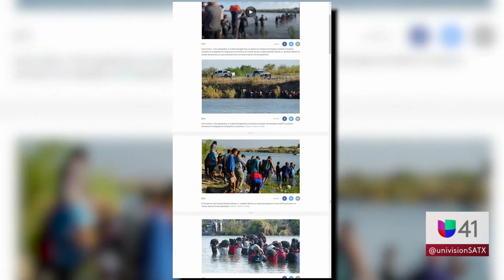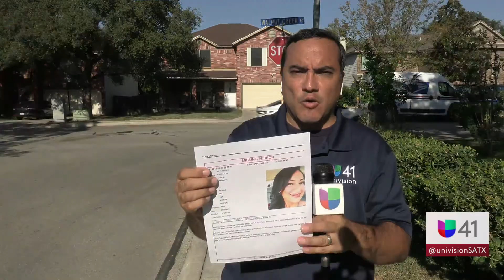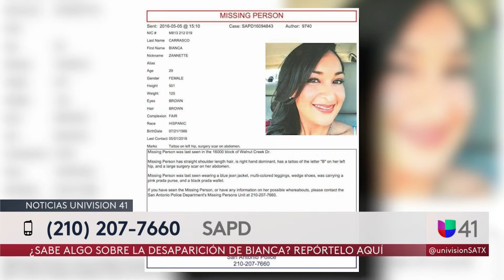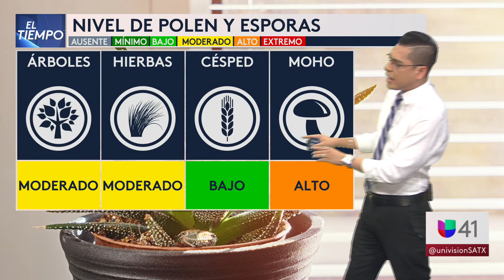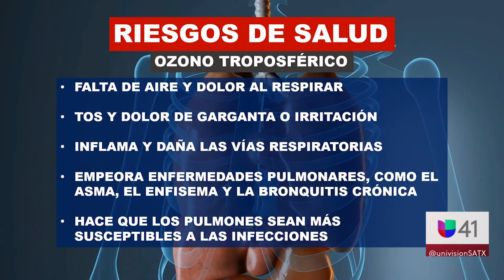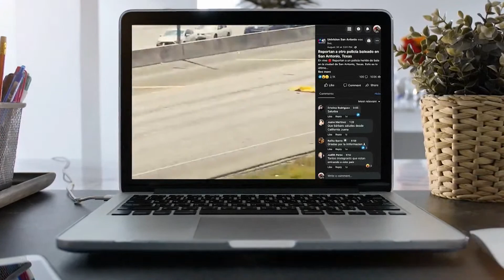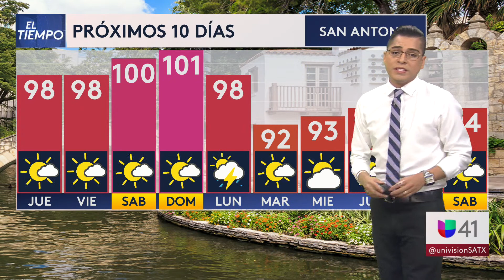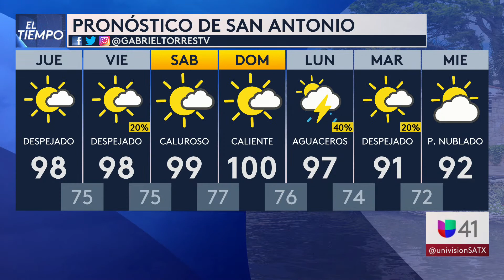Univision Noticias San Antonio | 5:00 PM, 20 de septiembre de 2023 | EN VIVO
Univision 41 San Antonio es el espacio digital de noticias para que los residentes de la comunidad hispana en la entidad encuentren información útil que les ayude a vivir en los Estados Unidos.
Noticias relacionadas con el tiempo, la temperatura, olas de calor, tormentas de arena, granizadas, así como temas de migración, deportaciones, política, resultados de la lotería, economía, negocios, finanzas personales, educación, salud, crimen, tráfico y la guía local son algunos de los tópicos que el grupo de periodistas reportean para la audiencia local.